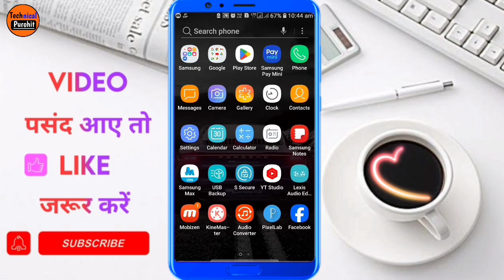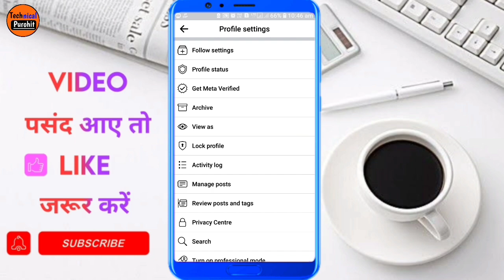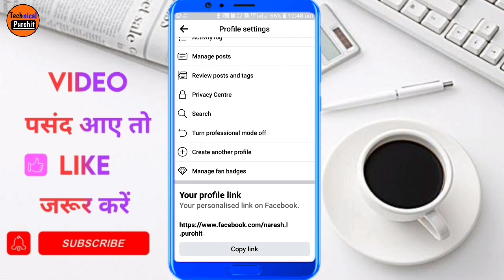Facebook Top Fan Badge Turn On | How To Get Facebook Top Fan Badge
Dosto Swagat Hai Aapka Humare Youtube Channel Par Aaj Mene Aapko Is Video Me Ye Bataya Hai Ki Facebook Top Fan Badge Ko On Kaise Kar Sakte Ho Or Muje Umeed Hai Ki Aapko Ye Video Pasand Aayega

Your Questions
1. facebook top fan badge turn on
2. how to get facebook top fan badge
3. facebook top fan
4. facebook top fan badge
5. top fan badge facebook
6. top fan badge facebook settings
7. top fan facebook
8. top fan badge on facebook
9. facebook top fan badge how to get
10. top fan badge facebook in hindi
11. how to turn on facebook top fan badge
12. turn on top fan badge
13. fan badge on facebook
14. facebook top fan badge kya hota hai
15. how to turn on top fan badge on facebook page